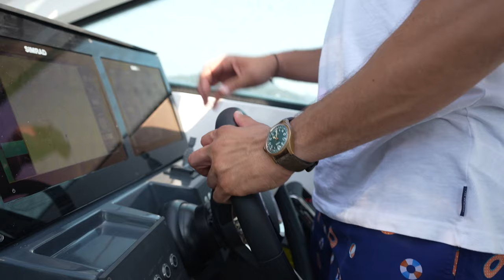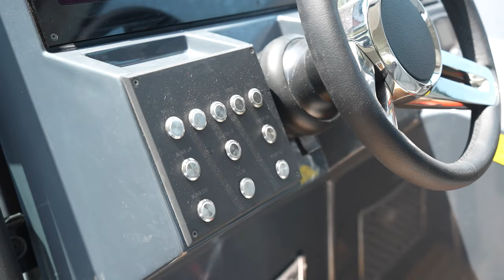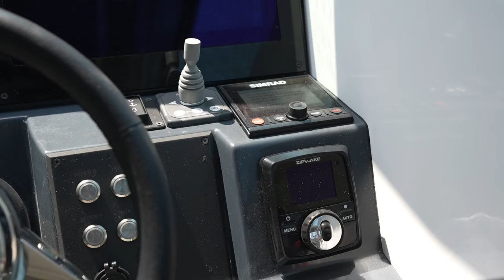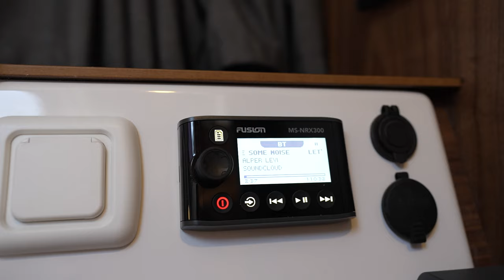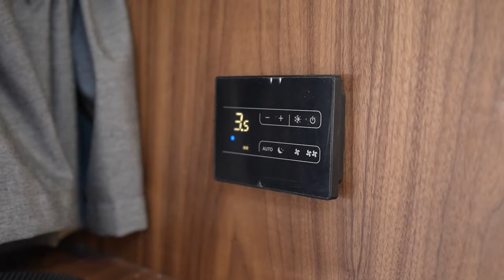9 Metrelik Mini Motoryat - Flipper 900 ST (with English subtitles)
9 metrelik Flipper St900 ile seyirdeyiz